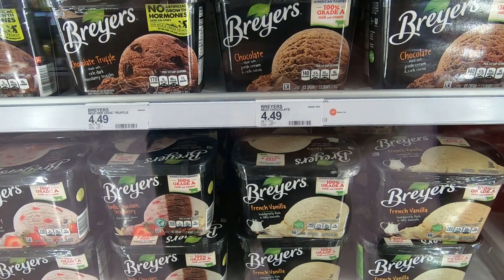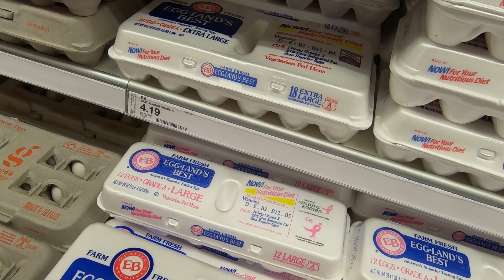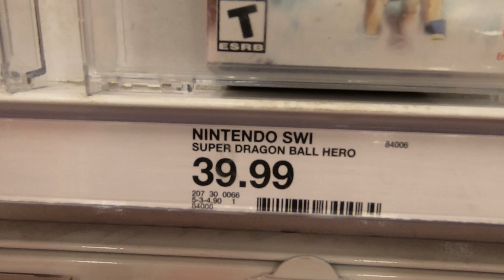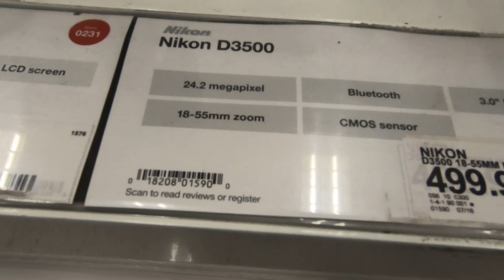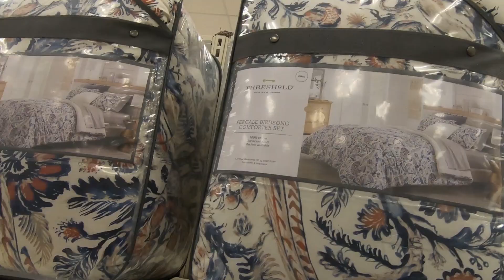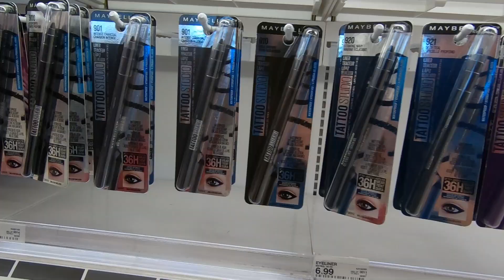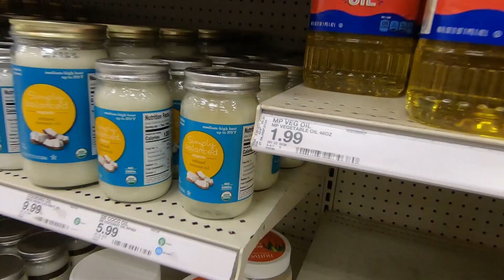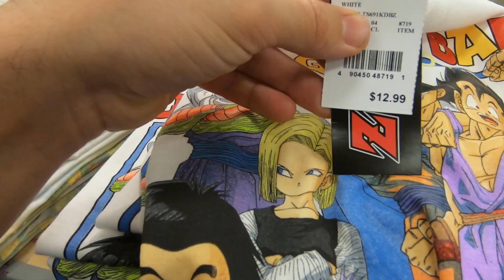Let's Go Shopping Together - أسعار المنتجات في متجر تارغت - مدينة فينيكس اريزونا الامريكية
أسعار المنتجات في متجر تارغت في مدينة فينيكس اريزونا  الامريكية
doing my shopping at Target, and showing you guys the price at this store.